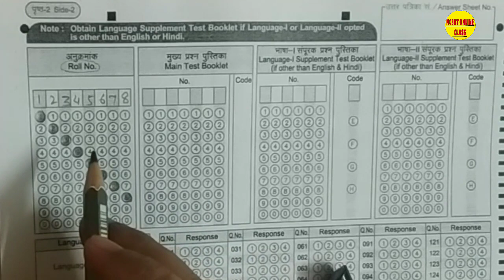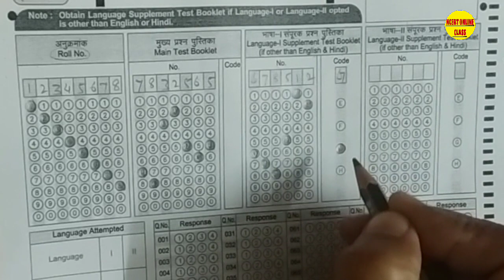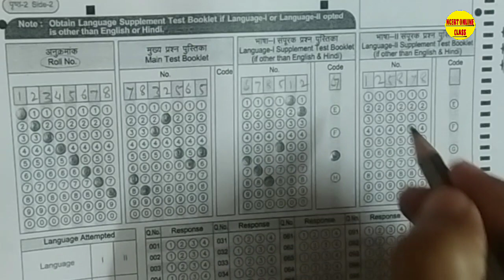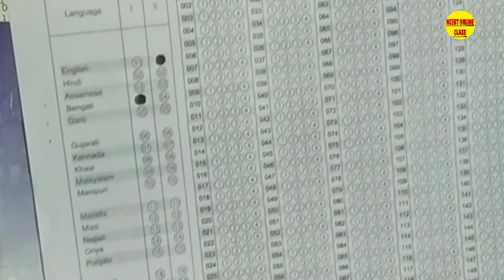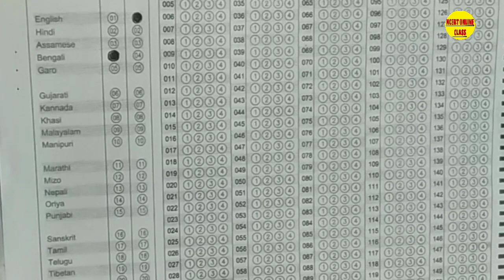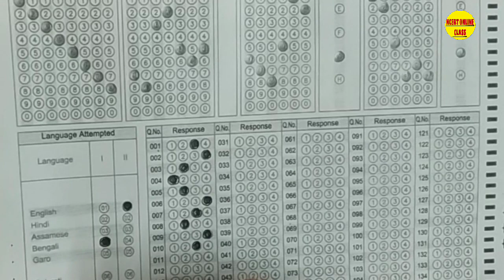How to fill up OMR Sheet quickly | tet omr sheet fill up | omr sheet ctet | WBTET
primary tet omr sheet, wb primary tet omr sheet, wb primary omr sheet, wb primary tet, ctet.

How to fill up OMR Sheet quickly without any mistakes | OMR Sheet fill up kaise kare ? CTET | WBTET

How to fill up OMR SHEET without any mistakes and easy | CTET OMR SHEET fill up kaise kare ?
OMR fill up simple tricks..
how to fill up OMR quickly, how ro fill up OMR 2020, how to fill up OMR properly..
wb tet omr sheet kivabe fill up korbo, ctet omr sheet kivabe fill up korbo, how to fill up ctet omr sheet, omr sheet kivabe fill up korbo, omr sheet kaise fill karte hai..

 NCERT ONLINE CLASS

ONLINE CLASS